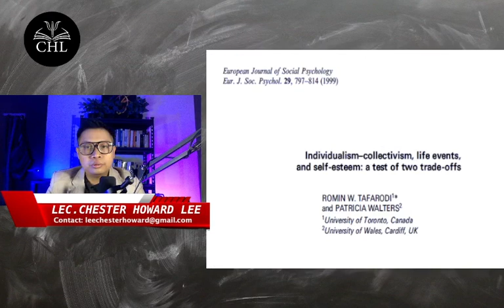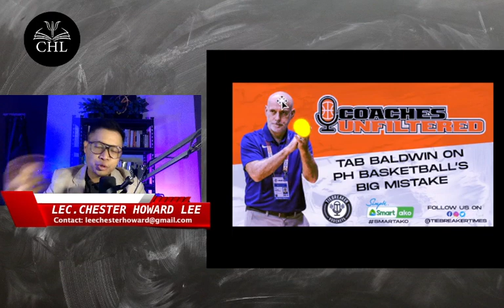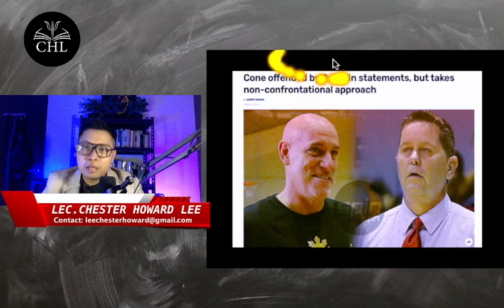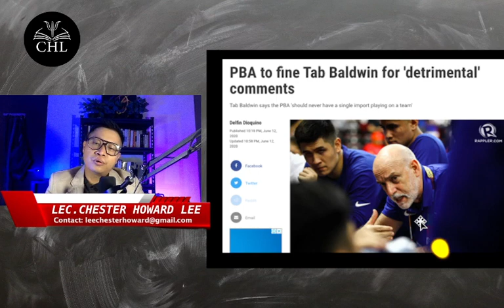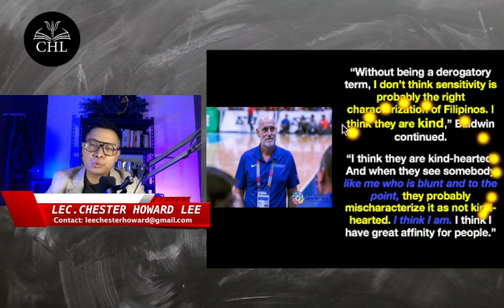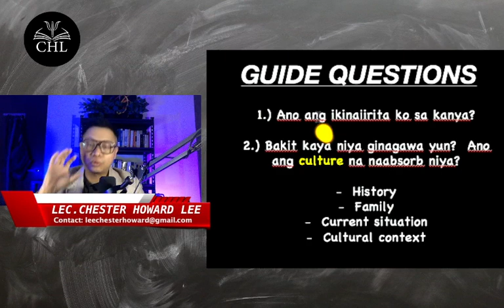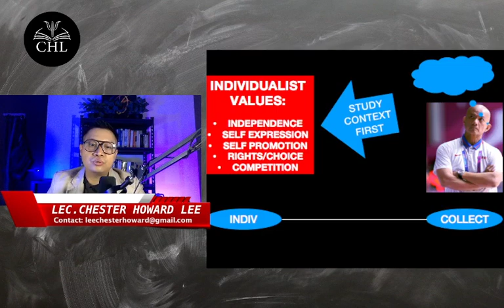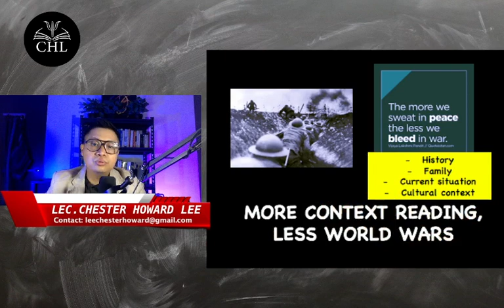SOCIAL PSYCHOLOGY LECTURE: CULTURAL ORIENTATIONS AND HUMAN CONFLICTS